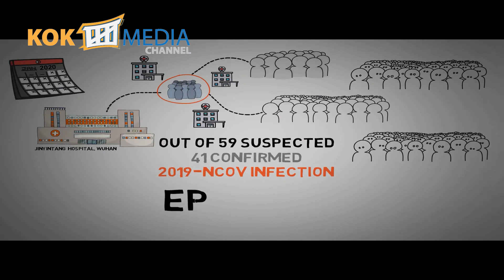Coronavirus ( COVID-19 ) Laichat